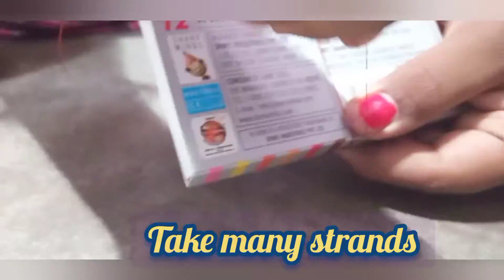Home made makeup 🖌️brush| with silk 🧵threads and sketch pen